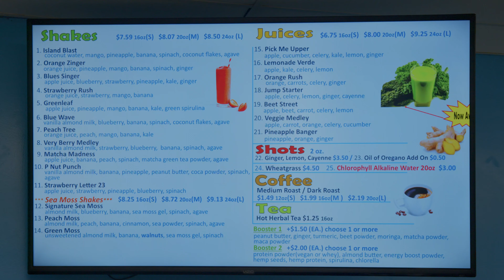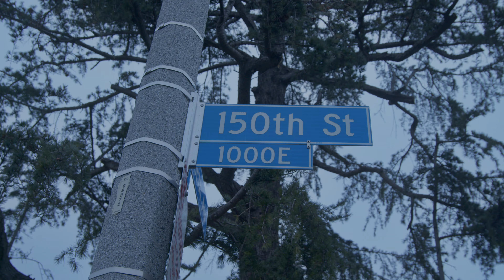Vicasso "Diametric Art"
"Artistry & Craftsmanship" Ep Vol. 1
Out Now!!
Shot By: @sol_filmz